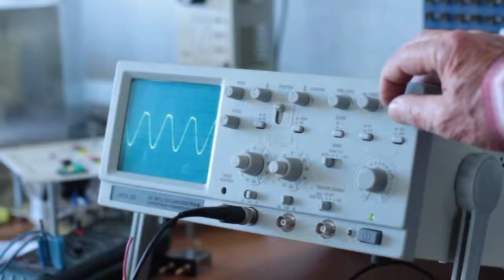Юрий Галишников, Учебная техника